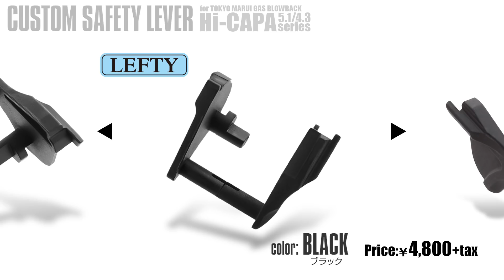Hi-CAPA セーフティレバーの集大成！選べる3種！カスタムセーフティーレバー【組み込み手順例】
右利き用、左利き用、アンビタイプの3種から選べる超ロープロファイルセーフティーレバー！
Hi-CAPAがもっとスタイリッシュに変貌！

個別商品ページ
シングル(右利き用)

●高精度なダイキャスト製!
●操作の妨げにならないロープロファイル仕様!

■対応機種:(東京マルイ ガスブローバック)
・Hi-CAPA5.1 ガバメントモデル
・Hi-CAPA5.1 ステンレスモデル
・Hi-CAPA5.1 ゴールドマッチ
・Hi-CAPA4.3 タクティカルカスタム
・Hi-CAPAカスタム デュアル・ステンレス
・Hi-CAPA エクストリーム

■注意:
※個体により多少のガタや隙が生じる場合や、すり合わせが必要な場合があります。ご了承ください。
※画像はサンプル(試作)の為、実際の色や仕様と異なる場合がございます。
※商品に、銃本体及びその他のパーツは含みません。
※分解・組立の際に、セーフティープランジャーやプランジャーSPが飛び出す恐れがあります。紛失等ご注意ください。

※製品及び同梱品の仕様は予告なく変更される場合がございます。予めご了承下さい。